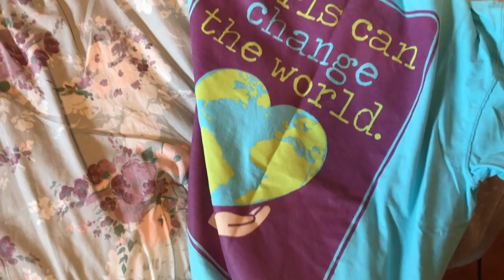Vlog: Rainy Day, Haul + I Got a New Job | AlexisJade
xoxox
Alexis